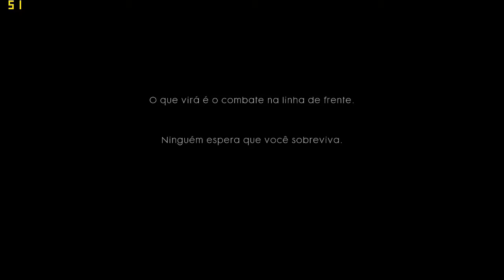AMD Radeon R7 260X - Battlefield 1